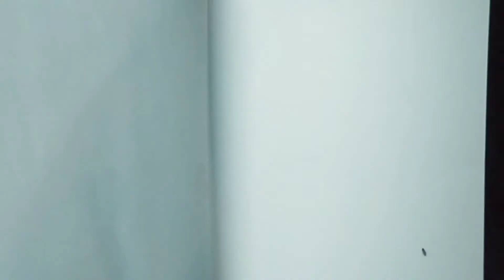EASY KRISHNA DRAWING / lord krishna drawing / krishna painting / ART SNEHA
Hello guys,
welcome back my channel. here my another tutorial showing how to draw easy lord krishna drawing step by step. i really hope you like this fast tutorial. like and share my tutorials ♥️